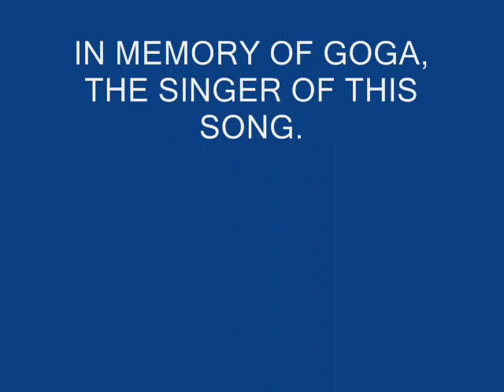Chanson Tzigane sur promenade russe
Цыганская Песня для русской прогулки
Gypsy song for a Russian promenade